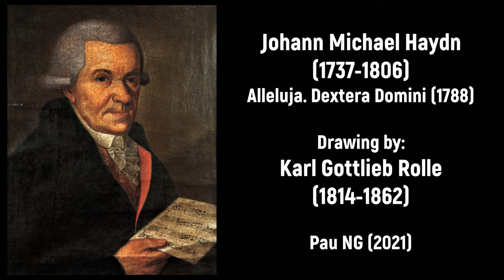Johann Michael Haydn (1737-1806) - Alleluja. Dextera Domini (1788)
Work: Alleluja. Dextera Domini (1788), MH 484
Performers: Daniel Hellmann (knaben-sopran); Raphael Höhn (knaben-sopran); Andreas Mächler (knaben-alt); Münchener Kammerorchester; Zürcher Sängerknaben; Christoph Poppen (leitung)

Drawing: Karl Gottlieb Rolle (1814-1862) - Europa and the Bull with Tritons and Nereids